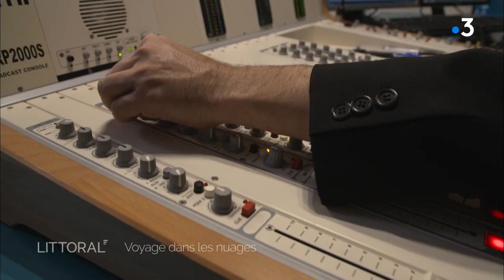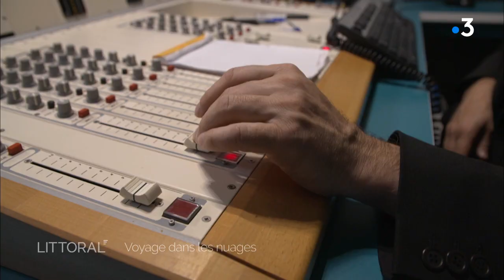Voyage dans les nuages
La météorologie maritime. Une discipline indomptable venue des nuages. Depuis toujours, aussi farouche et incontrôlable que Dame Nature, la météorologie maritime fascine et  inquiète à la fois. Nous sommes à Quessoy dans les Côtes d’Armor, au sein des locaux de l’association Bretagne5. Cette radio associative qui diffuse sur la bande AM, est aujourd’hui la seule radio en France à diffuser un bulletin de météo marine et ainsi la dernière à informer les gens de mer.
Réalisation Nina Montagné